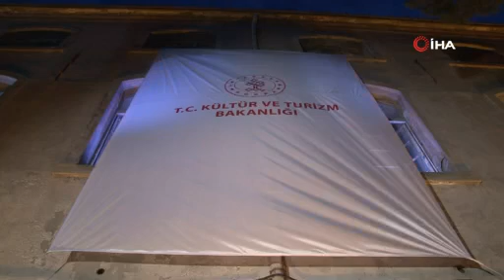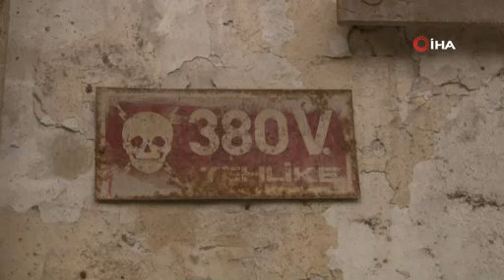Alsancak Tekel Fabrikası, kültür sanat kompleksi olacak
İzmir'de 137 yıl boyunca üretim yaptıktan sonra 2004'te üretime son verilen Alsancak Tekel Fabrikasının kültür-sanat kompleksine dönüşeceğini açıklayan Kültür ve Turizm Bakanı Mehmet Nuri Ersoy, projenin 2022'de tamamlanacağını söyledi